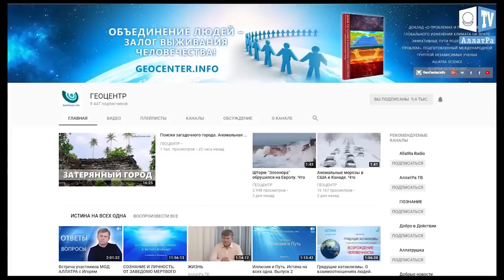Извержение вулкана Майон на Филиппинах. Активность вулкана Майон январь 2018. Что произошло в мире.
✓ Извержение вулкана Плоский Толбачик. Камчатка. Невероятные подробности путешествия! Мой путь. Выпуск 1

Извержение вулкана Майон на Филиппинах. Активность вулкана Майон.  Что произошло в мире.
Вулкан Майон на Филиппинах выбросил столб дыма и пепла. Из опасной зоны эвакуированы более 40 000 человек.
По состоянию на 25 января, сообщает Национальный филиппинский совет по координации и борьбе с последствиями стихийных бедствий, более 75 тысяч человек были эвакуированы в связи с продолжающимся извержением вулкана Майон.
 Извержение, начавшееся 13 января, сейчас в активной фазе: фонтаны лавы достигают 500 метров в высоту, ее потоки распространились на расстояние около пяти километров от кратера. Вулкан также извергает пепел и горячие вулканические газы, которые угрожают всему живому на расстоянии до 5 километров. В зоне бедствия находится 10 населенных пунктов в провинции Албай.
Из-за извержения были отменены 11 международных и 50 внутренних авиарейсов.
Напомним, что вулкан Майон — самый активный из филиппинских вулканов.
Так, в 1814 году слоем вулканической грязи был полностью накрыт город Кагзава. Тогда погибло более 1200 человек.

/// продвижение///

В КАЗАХСТАНЕ СУРОВЫЕ МОРОЗЫ | В АСТАНЕ -50 ГРАДУСОВ. Что произошло в мире. Ураган в Астане.

Будет еще холоднее: Казахстан ждет пик экстремальных морозов
Эксперт отметила, что примерно такая же погода наблюдалась в Казахстане в 2012 году. "Глобальное потепление не отменяет таких сюрпризов погоды. От года к году наблюдая за изменениями погоды зимой, мы видим качели - когда очень холодные месяцы чередуются с теплыми. В последние десятилетия такая картина очень характерна для территории Казахстана. Вклад изменения климата просматривается в том, что у нас резко теплеют ноябрь и декабрь, перепады погоды нельзя однозначно связывать с изменениями климата, поскольку региону Казахстана это свойственно.
Согласно прогнозу РГП "Казгидромет" на 25-27 января 2018 года холодный антициклон в предстоящие трое суток не покинет Казахстан, поэтому и сильные морозы, установившиеся в большинстве областей республики, сохранятся. За прошедшие сутки температура воздуха в центральных, юго-восточных и местами южных областях была ниже климатической нормы на 3-8 градуса, а в северных и восточных на 10-18, на крайнем востоке на 20-23 ниже нормы.
В Казахстане установилась аномально морозная погода с сильными ветрами. Температура воздуха в Астане опускалась до -54 градусов по Цельсию. Также угрозу жизни людей и животных создают обильные снегопады. На проблему обратили внимание даже в парламенте республики.

В эти дни Казахстан столкнулся с аномальными морозами, создающими угрозу жизни граждан. Социальные сети пестрят видео с замерзшими дикими и домашними животными, снимками зашкаливающих термометров. (…) С начала зимы спасатели при взаимодействии с местными исполнительными органами и дорожными службами эвакуировали из снежных заносов более 5 500 человек, в том числе 439 детей (…)»,
Также по его словам, сибирский максимум будет обеспечивать необычайно высокое атмосферное давление с центром над севером Казахстана, что может сказаться на плохом самочувствии жителей страны.